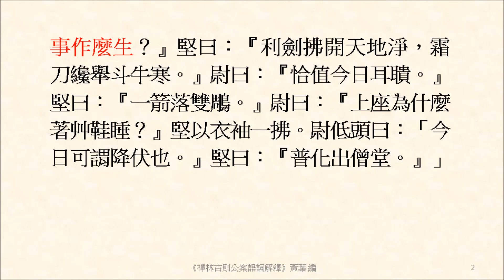未審此處彼處的的事作麼生